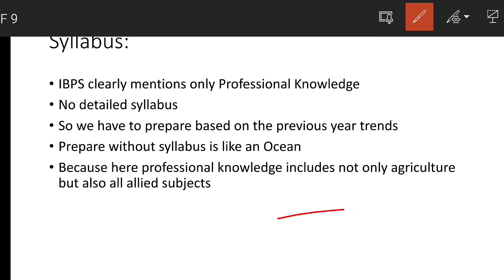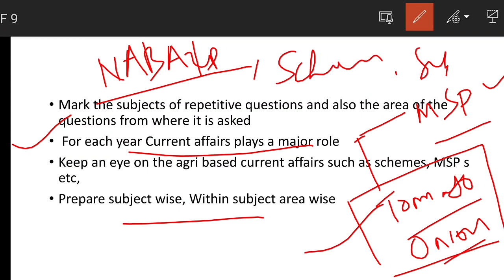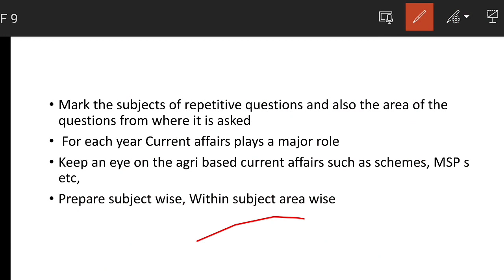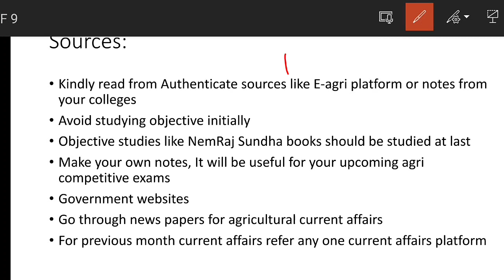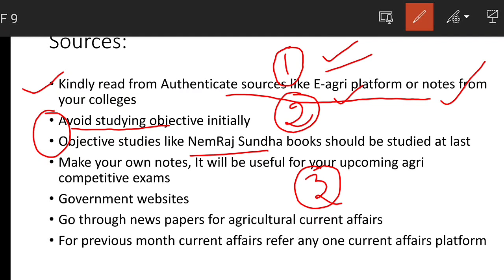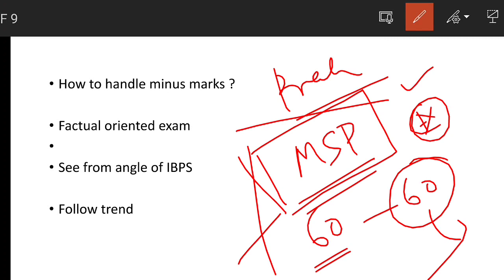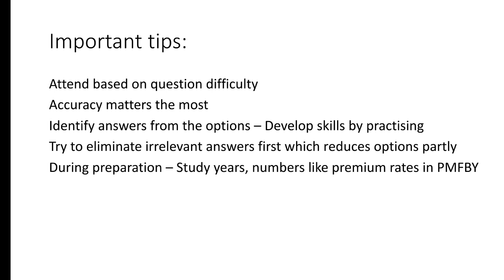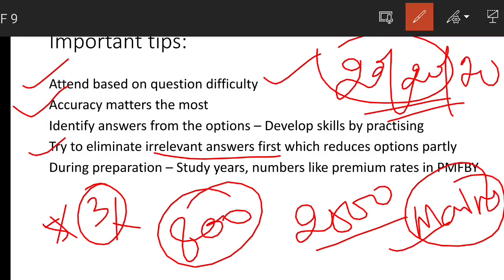IBPS Mains Introduction Class | Startegies & important topics for AFO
Killi Legends has its own app now.
Keep learning, keep growing.

All IBPS AFO video folder

TNAU PG Agronomy -Tips